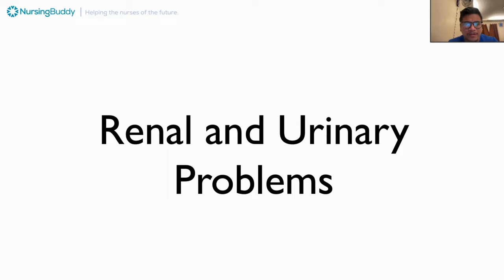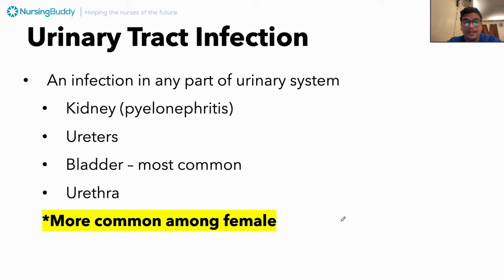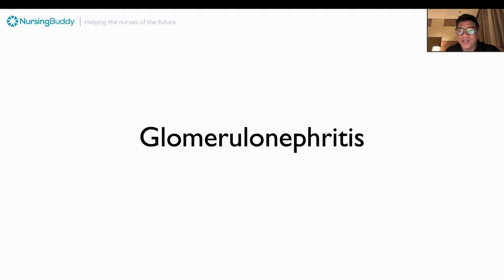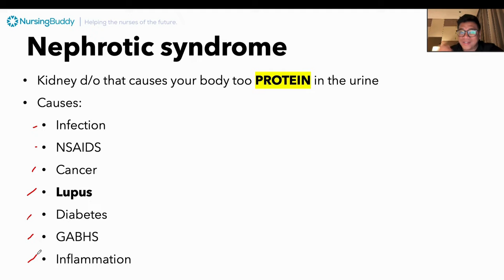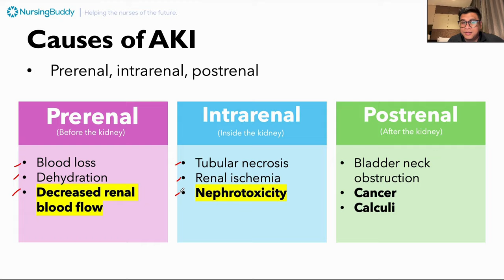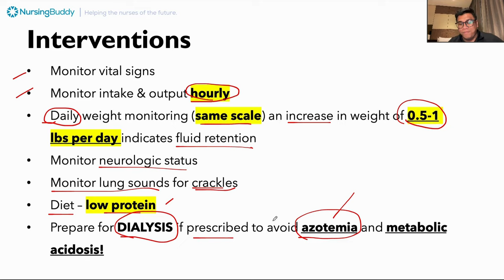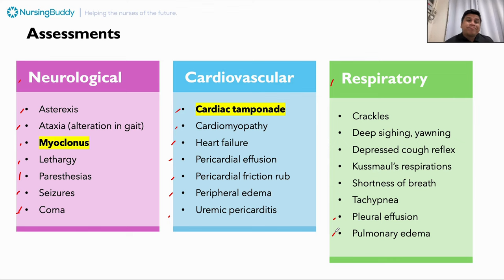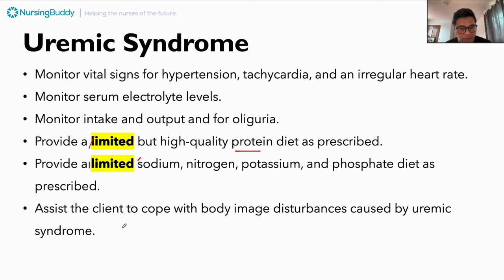NURSING REVIEW | Renal & Urinary Problems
Welcome to Nursing Buddy!

I started teaching nursing concepts when I became an instructor in a university in the Philippines in 2016, at the time I focused on Maternal and Child Health Nursing, my favorite among nursing subjects. In the same year, I started working as a national lecturer on Philippine Nurse Licensure Examination and even on licensure exam prep for Midwives.

In online platforms, I started creating free nursing education resources during the COVID-19 pandemic by working with co-creators under names of Nursing Knowledge Center, Scorepass Nursing and Valor Nursing. All were made with collaborators. These platforms helped many students to pass their nursing exams at school, preparations for PNLE, and even those who are preparing for NCLEX.

To date, my YouTube channel is continuously helping future nurses through my solo innovated platforms like TopScore method and Ratios. With thousands of subscribers, I am positively aiming to help more and more nurses of the future.